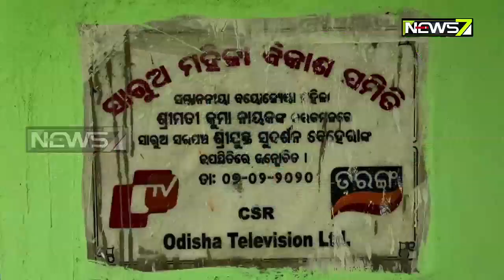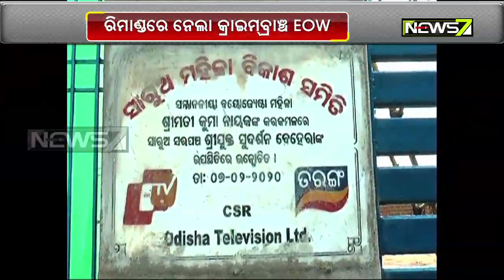Sarua Land Scam: Court Grants One-Day Police Custody Remand Of OTV CFO